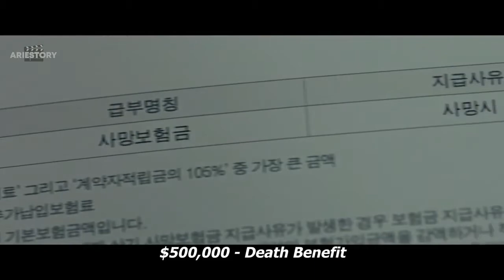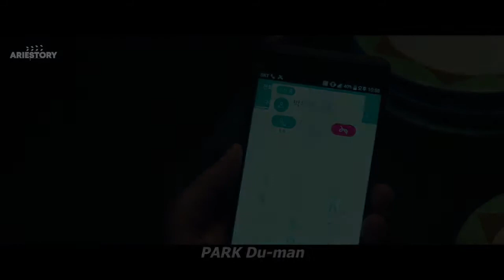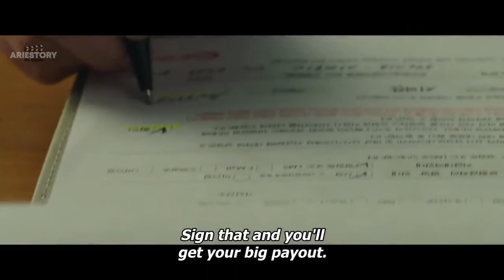SALING BUNUH‼️ DEMI TAS YANG PENUH DENGAN UANG TUNAI‼️ ALUR CERITA FILM BEASTS CLAWING AT STRAWS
Hai semuanya.. Di video ini aku akan menceritakan sinopsis film Korea berjudul "Beasts Clawing at Straws".
Film ini dirilis tahun 2020 dengan genre dark comedy crime thriller. Filmnya bercerita tentang beberapa karakter yang berusaha memiliki tas berisi  penuh dengan uang tunai. Karakter seseorang bisa berubah drastis saat dirinya berurusan dengan uang. Dari yang awalnya baik-baik saja, bisa berubah menjadi seorang penipu atau bahkan pembunuh!
Film ini diangkat dari novel Jepang dengan judul yang sama. Selamat menonton videonya dan semoga kalian suka ya.

JUDUL  : BEASTS CLAWING AT STRAWS
TAHUN : 2020
GENRE  : DARK COMEDY CRIME THRILLER
CAST :
Shin Hyun-Bin as MI-RAN
Jung Ga-Ram as JIN TAE
Jeon Do-Yeon as YEON-HUI
Jung Woo-Sung as TAE YOUNG
Bae Seong-Woo as JUNG-MAN

xxxxxxxxxxxx
Funky background music (INTRO) :